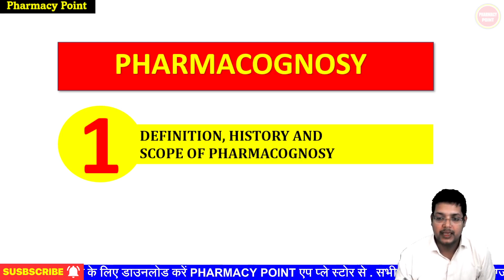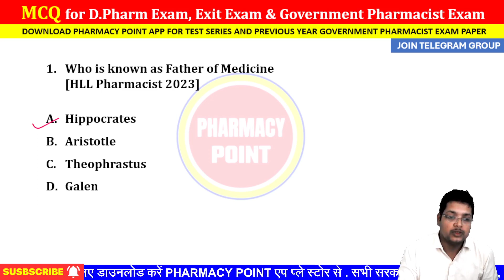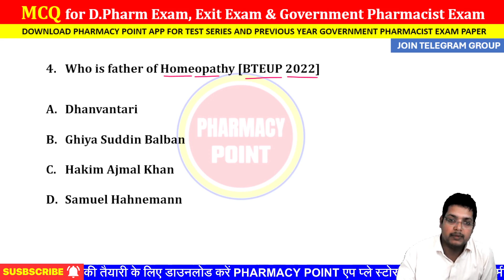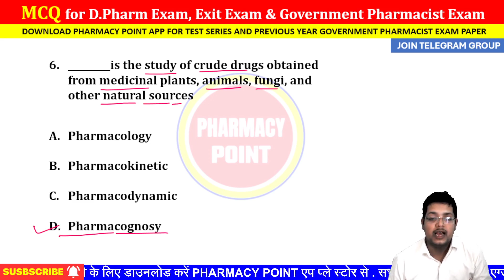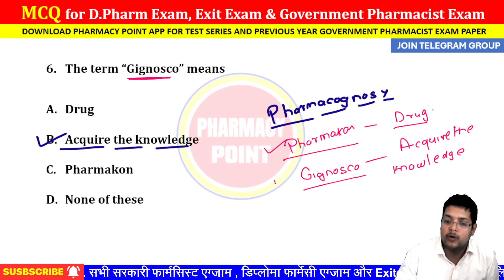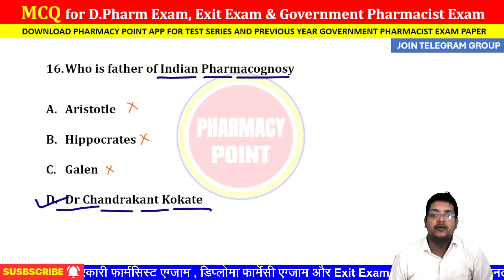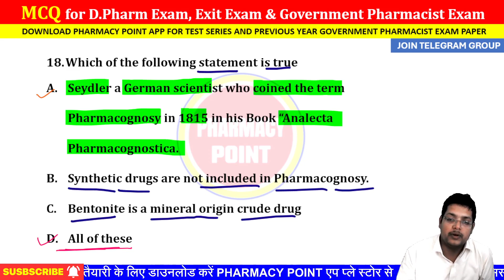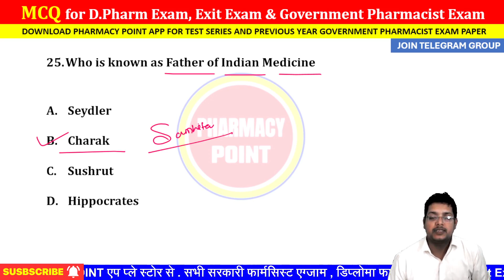Pharmacognosy MCQ Chapter 1 for D.Pharm Exam, Exit Exam & Government Pharmacist Exam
Govemernent Pharmacist Exam Preparation MCQ ESIC AIIMS NHM RRB Pharmacist Exam MCQ Preparation

आप सभी का स्वागत है Pharmacy Point YouTube Channel पर..
सभी सरकारी फार्मेसिस्ट एग्जाम जैसे AIIMS Pharmacist,NHM Pharmacist,ESIC Pharmacist, Railway Pharmacist,SBI Pharmacist, State Pharmacist की तैयारी के लिए डाउनलोड करे Pharmacy Point App प्ले स्टोर से.
लिंक
 अधिक जानकारी के लिए व्हाट्सप्प करें 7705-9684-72 पर.